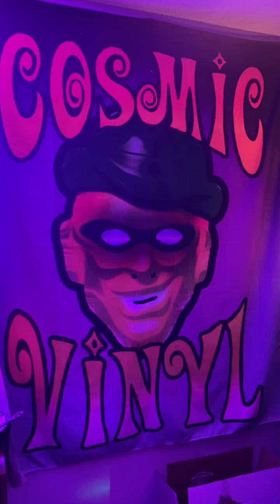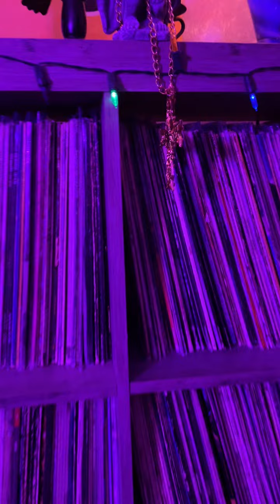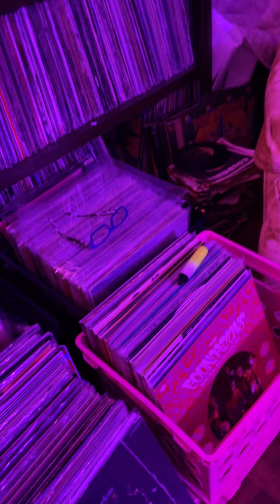Cosmic Brian transports you to the Court of the Cosmic King!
Cosmic Brian transports you to the Cosmic Realm! In this short tour you get a look at the Cosmic realm. The Court of the Cosmic King!

I make no claims to copyrights on the music or items shown in this video.